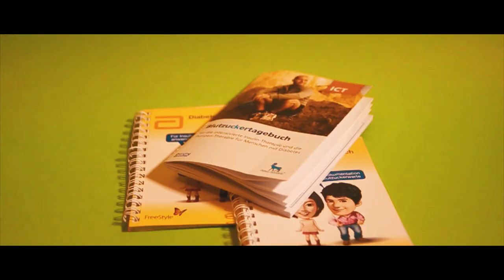Bastian Niemeier - SHOWREEL 2017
So unfassbar viel habe ich schon mit meiner Kamera eingefangen. Hier ein kleiner Einblick in meine bisherigen Arbeiten.
Schnittsoftware || Adobe Premiere Pro CC